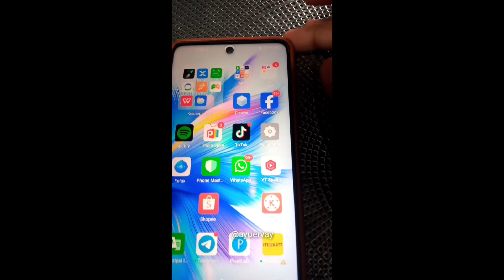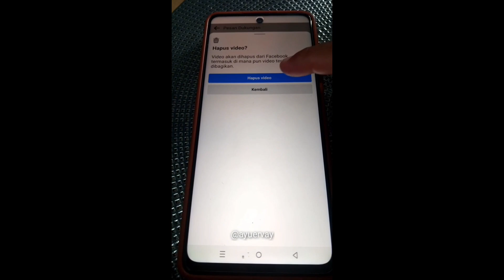Cara Mudah Melihat Pelanggaran di Facebook dan Cara Menghapus Pelanggaran di Facebook 2024